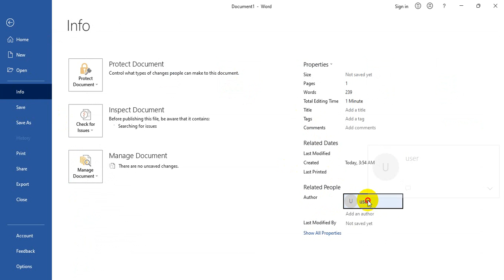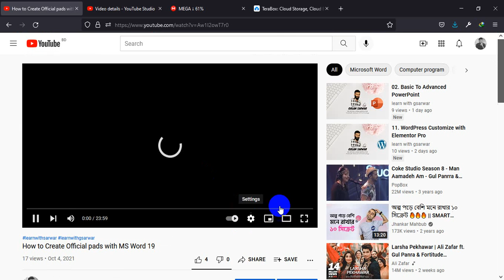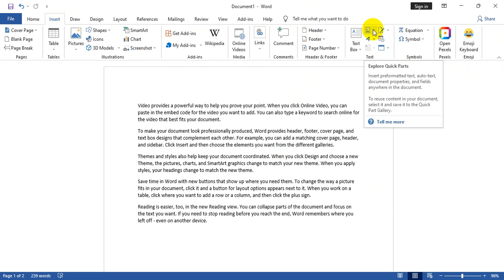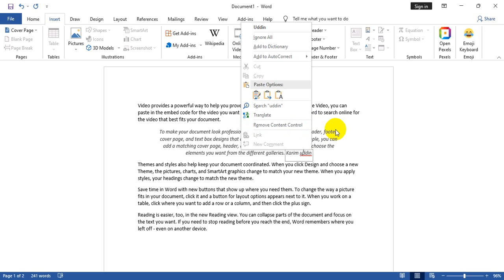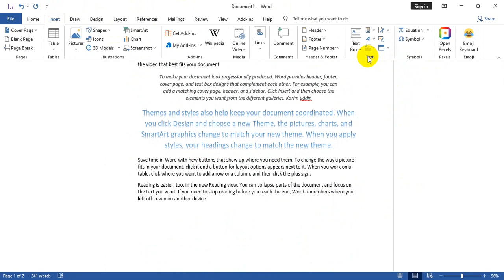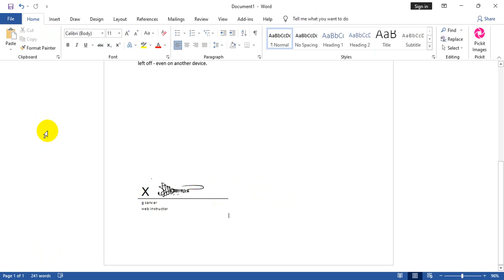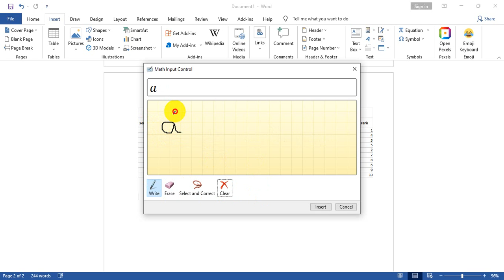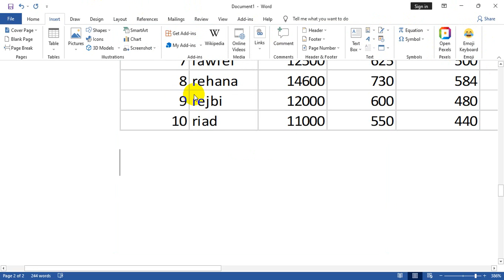12. Insert Menu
Discuss Insert menu option
1) comments
2) header
3) footer
4) page number
5) text box
6)  quick parts
7) word art
8) drop cap
9) signature
10)  date & time
11) Object
12) Equation
13) Symbols